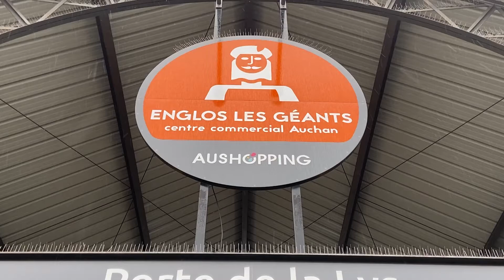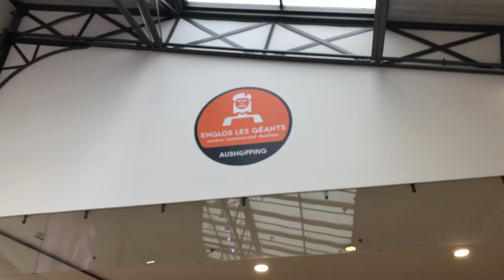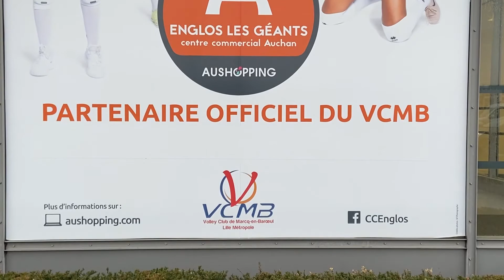Rencontre avec Au Shopping - Englos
Nos joueuses vont à la rencontre de nos partenaires privés et publics pour découvrir davantage leur entreprise.

Pour cet épisode, Julie et Aziliz se sont rendues à Au Shopping à Englos pour rencontrer Laurent D'AMORE.